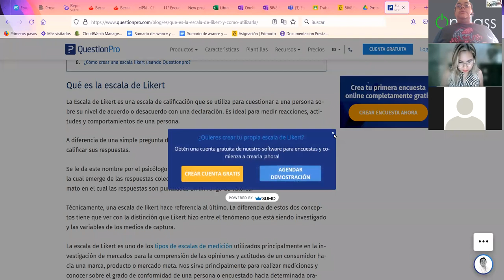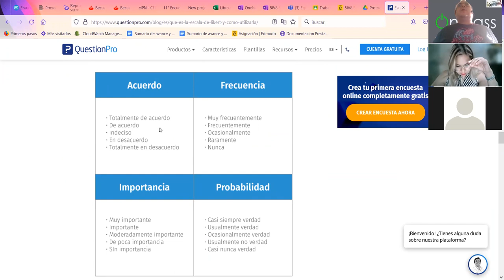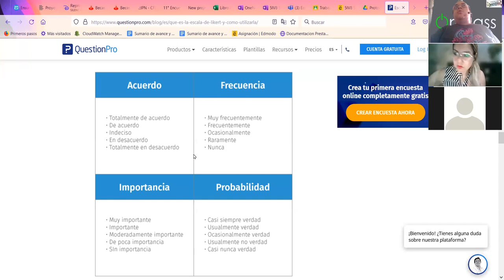Sesión 04 LPTI III Likert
Explicación sobre que son las escalas likert para la la realización de encuestas, video ultra rápido.